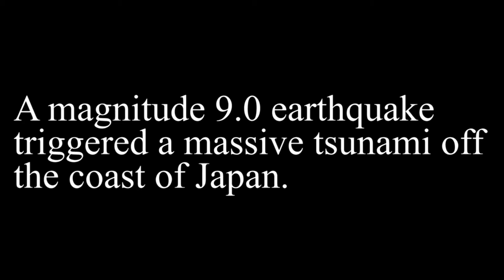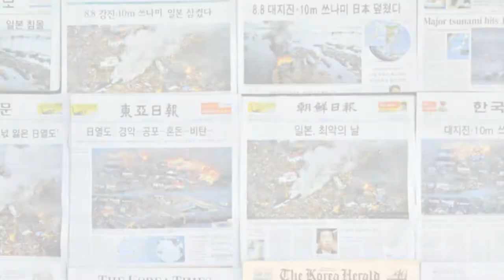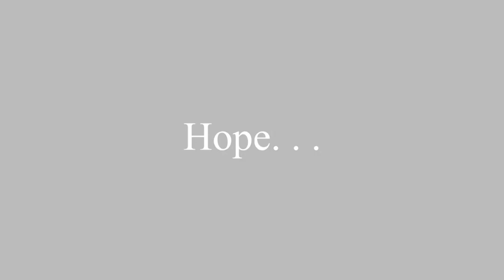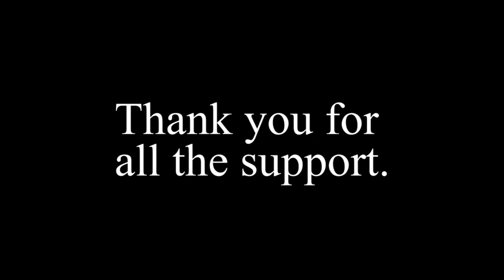Cannon Productions #6: Japanese Relief Concert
-Cannon Productions- The Japanese Crane symbolizes a wish or prayer. . . This video portrays the horrors of the Japanese tsunami. Despite the great sorrow, we hope that this video will also bring hope to you and the people in Japan (Thank you all for the help and support at the concert).